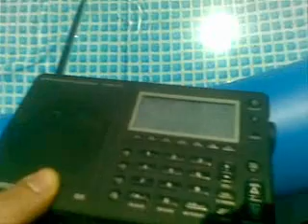102.4 No1. Istambul - antena piscina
se observa cum turcu' musca la apa